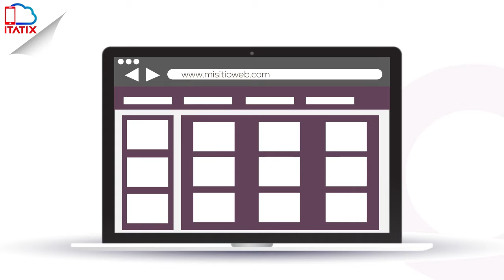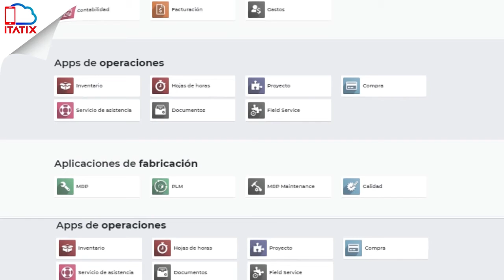VÍDEO ANIMADO ABPERUWEB -Comercial Motion Graphic Odoo Sistema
➡️➡️➡️➡️Impulsa tu negocio CON FACEBOOK PROFESIONAL y DALE UNA IMAGEN EMPRESARIAL A TU EMPRESA.💡

💲💲💲💲VIDEOS ANIMADOS
✅Genera una excelente impresión en tus clientes e inversores con un vídeo animado de calidad profesional.
✅Baja tus costos y mejora la performance de tus campañas creando vídeos fácilmente y en muy poco tiempo.
✅Vídeos explicativos y promocionales, utilizamos el Marketing enfocado, el cual te permite elegir a que personas mostrar tu video. Te permite bajar costos y aumentar ventas. Publicidad inteligente.

💡💡Aumenta tus ventas o servicios😁🛍️ y gana mucho más!! 💰💲💡
✅Consigue nuevos clientes potenciales. 🕺
✅Posiciona tu marca en Internet. 🔖🤳
✅Haz crecer tu negocio 📊

🔰🔰 SOLICITA INFORMACIÓN
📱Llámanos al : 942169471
💬 Escríbenos al WhatsApp al :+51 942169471